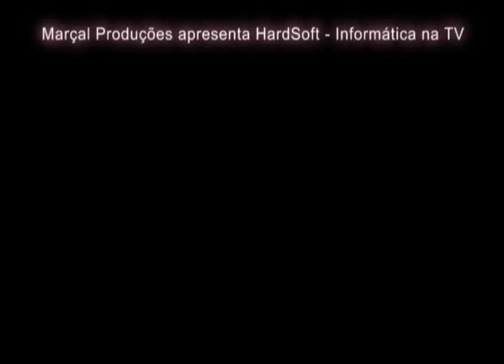HardSoft 676 - Bloco 1 (exibido 08/08/15)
- Como remover um parafuso espanado do notebook?
- Qual a diferença entre um antivírus e um antimalware?